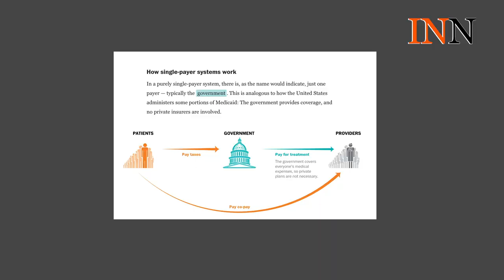US vs. Canada Healthcare Systems: Is One Better?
The Investing News Network asked four company CEOs their thoughts on the US and Canadian healthcare systems and if one is better than the other. Watch the video to learn their thoughts.